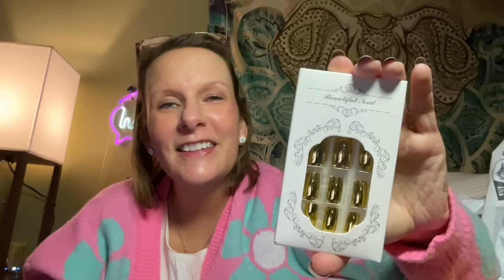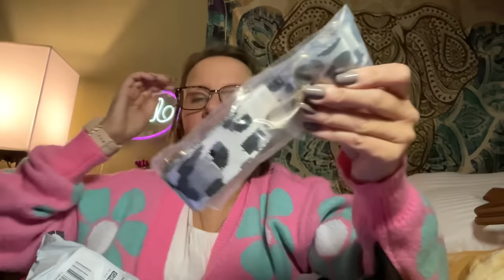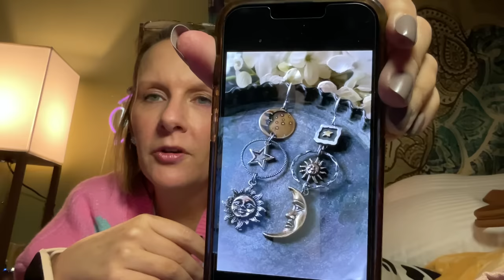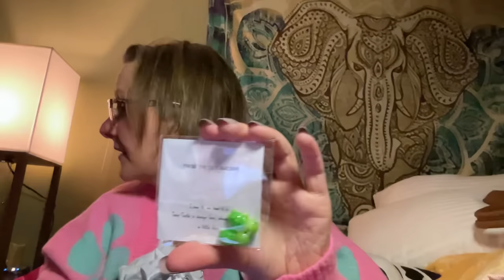Let’s get to haulin’! (Temu haul) | September 13, 2023